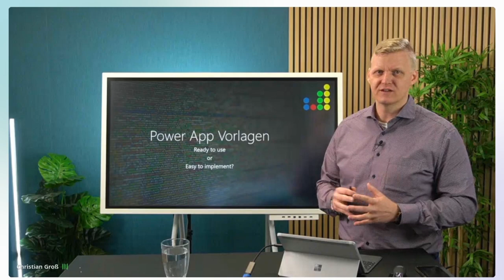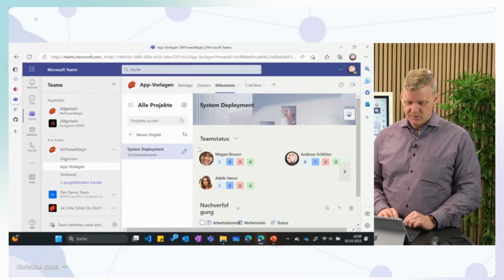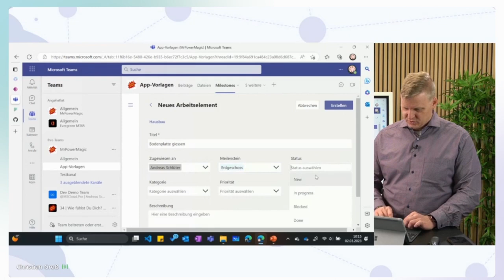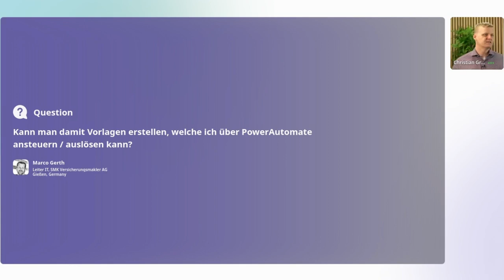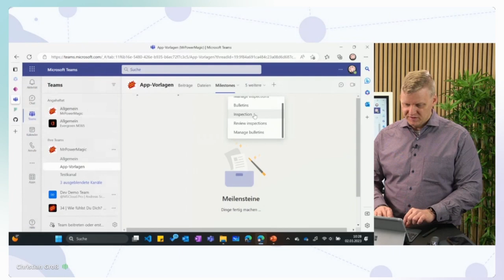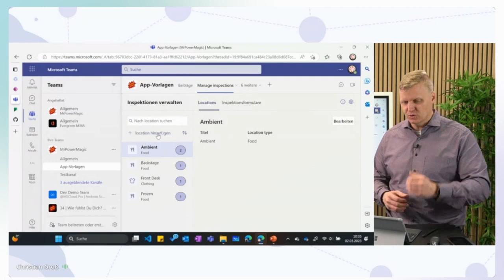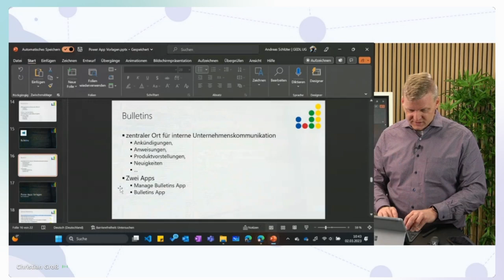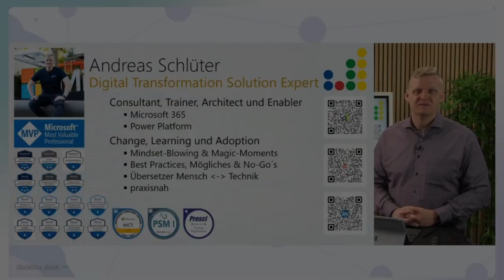Beste Power App Vorlagen von MS und der Community | Andreas Schlüter | Power Summit 2023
Aufzeichnung von der Live Session der Power Summit "Beste Power App Vorlagen von MS und der Community" von Andreas Schlüter.

Inhalt:

Andreas Schlüter zeigt Euch in dieser Session verborgene Power-Apps , die sofort einsatzbereit sind und einen erheblichen Mehrwert bringen können. Schnell installiert können diese dann direkt produktiv genutzt werden.